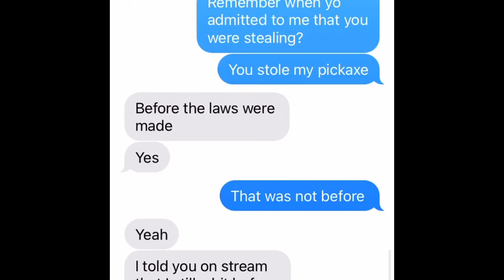Should JaxsoPlayz be in prison